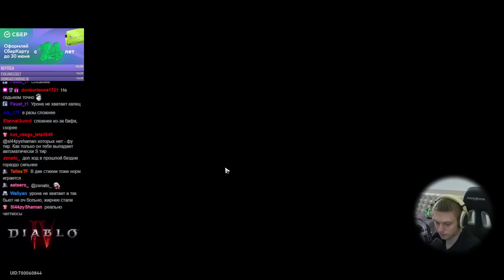60 РАНГ ОСВОЕНИЯ И 10 ПРЫЖКОВ! | Honkai: Star Rail №116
Наконец-то апнули 5 уровень равновесия и можно приступать к докачке персонажей и прохождению воспоминаний хаоса!